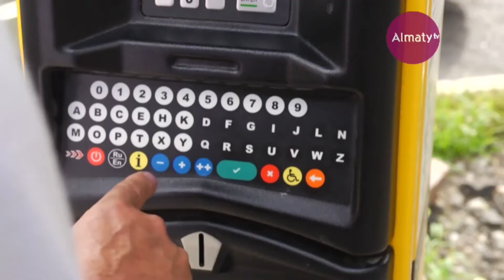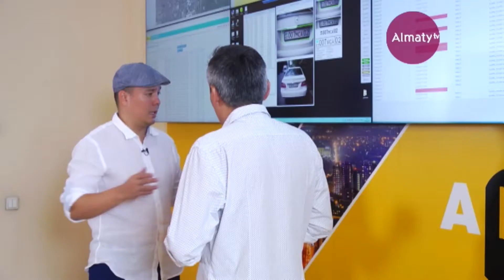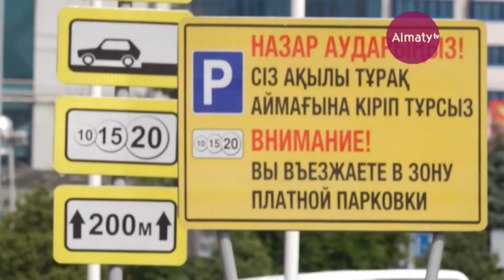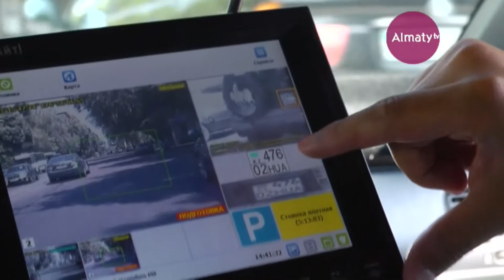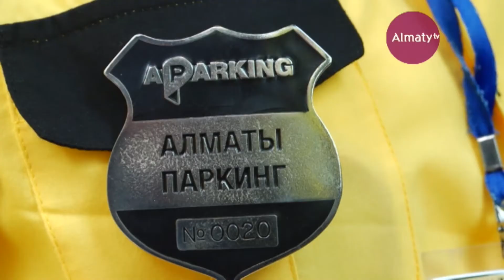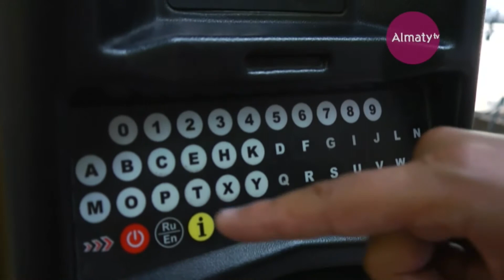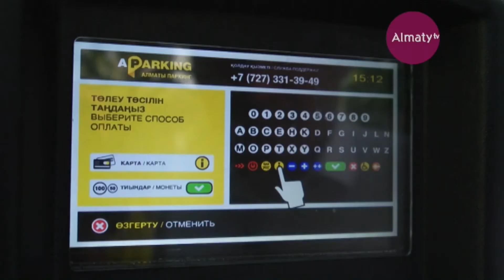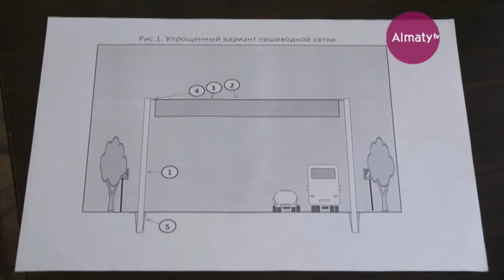Арман қала (17.08.17)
Ақылы тұрақты енгізудің қазіргі таңдағы нәтижесі қандай? Киелі, қасиетті, қастерлі орындарға не жатады? Қаладағы жаяужүргіншілердің қауіпсіздігі үшін тағы да не істеуге болады?